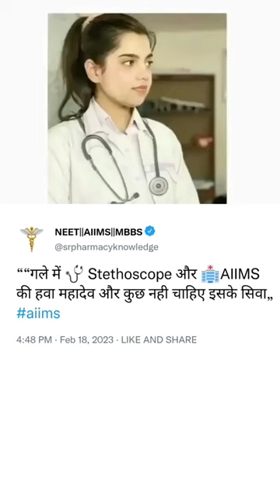NEET 🩺🎯 Motivational Video ।। Doctors 🥰 ।। MBBS Motivation ।। ।। NEET ।।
Best Ever🔥 Motivational Video For NEET ASPIRANTS ।। MBBS Motivation ।। ।। NEET ।। 👍❣️

NEET ASPIRANTS 2022 ।। Future Doctors Video ।। Best Ever Motivational Video For NEET ASPIRANTS ।।

 AIIMS DELHI
 AIIMS DELHI MOTIVATIONAL VIDEO
 NEET MOTIVATIONAL VIDEO
 NEETtips
 MBBS MOTIVATION
 STUDENT MOTIVATION
 EXAM MOTIVATION
NEETprepration
 BIOLOGY NEET
 NEET results
 MEDICAL COLLEGE
NEET 2022 ASPIRANTS Video
Motivation
Neet Motivation
Neet Aspirants Motivational Song
MBBS Motivation
NEET Student Motivation
MBBS ASPIRANTS
Motivational Status
Motivational Whatsapp Status
MBBS Status
Study Motivation
Exam Motivation
NEET 2022
AIIMS Motivation Video
AIIMS Motivation 2022
Doctors Motivation
Doctors Motivational Status
Medical Motivation

NEET ASPIRANTS Motivational Video For NEET, STUDENT MOTIVATION, Exam motivational video for NEET, Motivational Whatsapp Status, Medical College Aspirants Motivational Video For NEET, NEET Prepration, AIIMS DELHI MOTIVATIONAL VIDEO, NEETAspirants, MBBSAspirants, MotivationalVideo, neet, neetmotivationclub @PhysicsWallah @pharmacywala